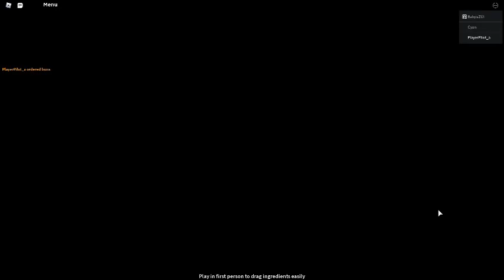What An Bully ( Cook Bugers )